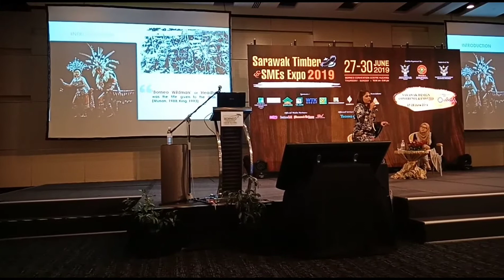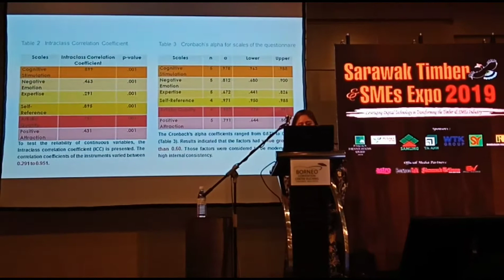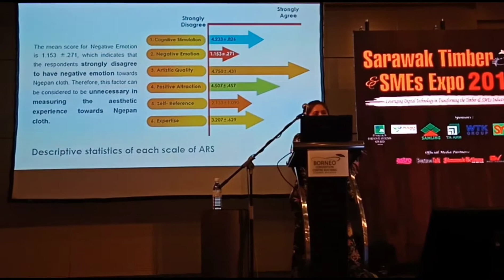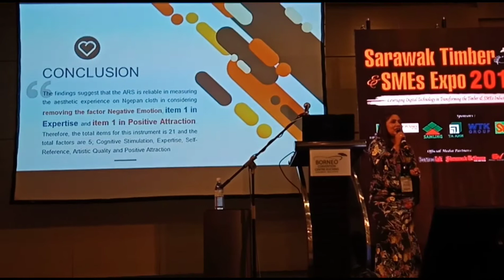Sarawak Design Conference 2019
Luckily managed to control my anxiety of public speaking❤